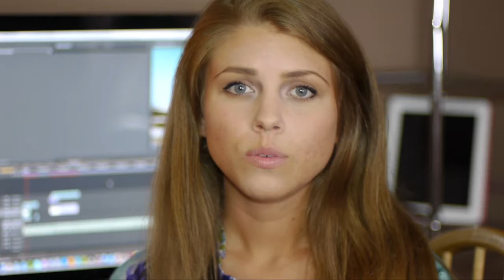CUW School of Arts and Sciences